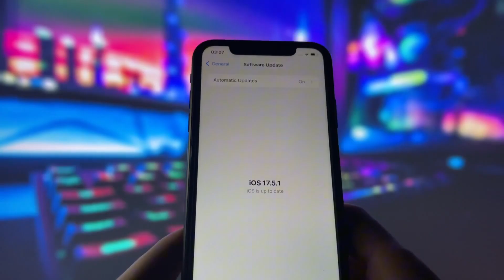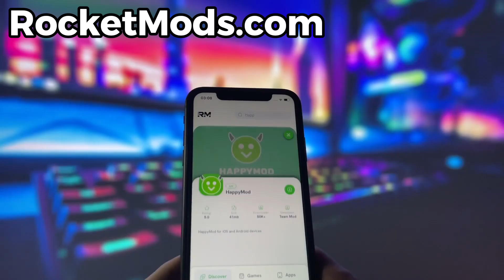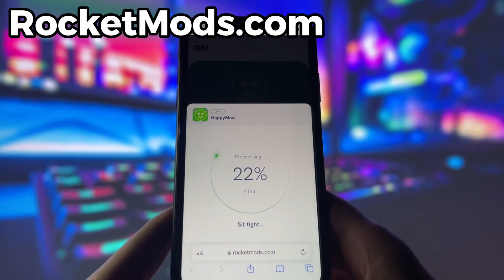How to Get HappyMod on iOS iPhone - How to Download HappyMod on iOS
Want to know how to download and install HappyMod on your iPhone or iOS device? In this step-by-step video, I’ll show you the easiest and safest method to get HappyMod running on iOS—even though it’s typically known as an Android app!